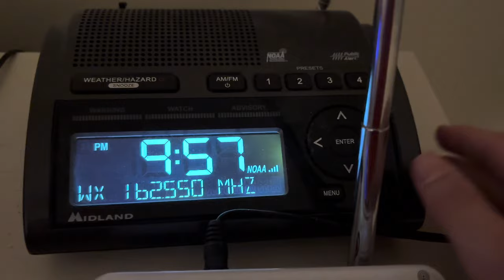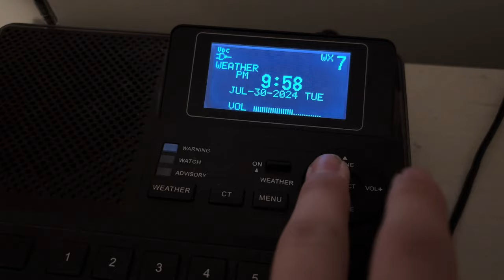WXL40 FINALLY WENT WIRELESS!!